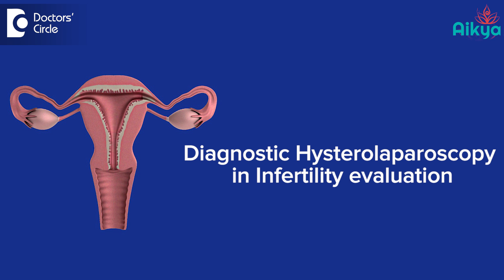Hysterolaparoscopy for Infertility - Dr. Sunil Eshwar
Most of the women, almost   40 to 50% of the couple who desires pregnancy, undergo a  diagnostic  hysterolaparaoscopy. It is not a routine investigation to be done in all women to find out the cause for infertility. It is recommended by the world health organization that it doesn’t fall into a routine investigation. But there are certain indications where the laparoscopy is indicated. We  suggest a  woman  to undergo a   diagnostic laparoscopy  when there is  other co-existing pathology  which can interfere  with the normal conception  like on scan we found out  there is  an endometriosis or  a hydrosaphinx or we do suspect  that there is  some  adhesions  distorting the pelvic anatomy.  Also in women who has polycystic ovary. In polycystic ovary we also do an ovarian drilling along with the diagnostic laparoscopy or in any woman who has hydrosalpinx, we may have to do hydrosalpinx clipping.  Also in women  where  we have not established  tubal patency, with less invasive  testing like hysterosalpingography,  or sonohysterogram, in them  we can do laparoscopy as it  is a gold  standard  to do tubal patency  along with lapraoscopy. Generally along with laparoscopy, we also do hysteroscopy. We have found that almost  25%  of  women, when we do  hysteroscopy. We have  to find that  there is   certain  amount of intrauterine problems that  interfere  with  normal conception  of the  women,  like  polyps or intrauterine adhesions. When   we are doing a laparoscopy, we combine it with hysteroscopy which is known as hysterolapraoscopy. But you have to discuss to discuss with your infertility specialist  about  the  options  and the pros and  cons  of doing a  hysterolaparoscopy as  this turns out to be an invasive testing but  hysterolaparoscopy  happens to  be a day care surgery. Can be done in any good fertility set up with a good surgical hands.